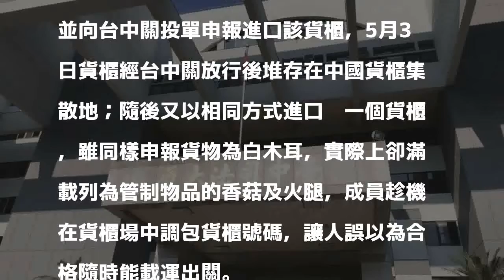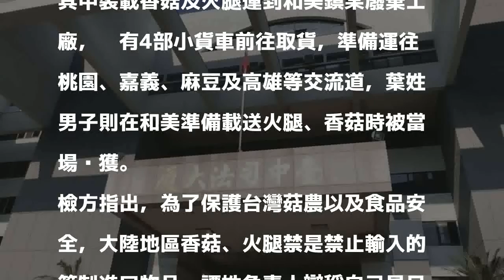調包貨櫃闖關 大陸香菇、火腿走私來台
海巡署台中機動查緝隊去年在彰化和美查獲大陸走私香菇、火腿，總重超過22噸，檢調偵查發現55歲譚姓公司負責人與集團成員以貨櫃調包方式將已放行的合法貨櫃貼條換貼到走私貨櫃上，讓管制的香菇與火腿貨櫃順利闖關，台中檢方今天依懲治走私條例起訴譚姓男子以及載貨的葉姓男子。